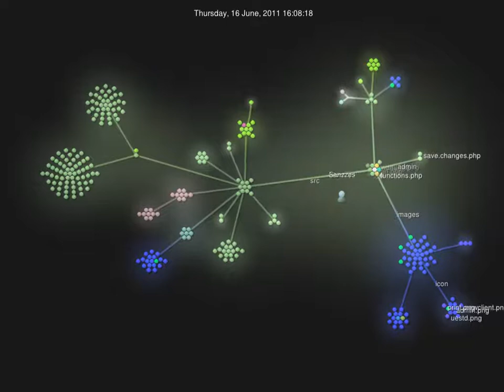Faktura Gource Video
Hier sieht man wie ich fleißig an der Faktura arbeite.